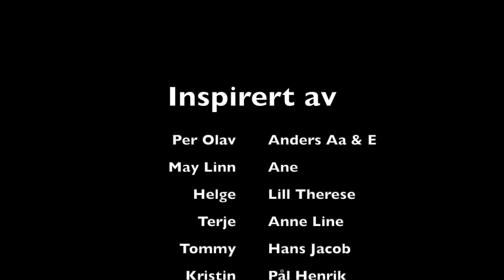Noen tips til de siste forberedelser på Projektledelse trinn 1 samling 3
Forberedelser til samling 3 på ZOOM
Jobb litt med momentene som er vist her, så vil både kunnskapstest og presentasjon på onsdag gå veldig greit.